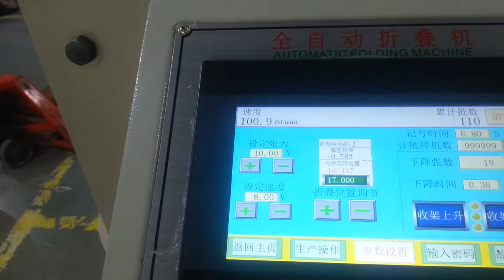folding machine in 100meters per min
Two servo driven system in Nip roller feeding and dancer system with support up to  max 580mm web width,support inline connect or independent machine working with pneumatic unwinder comes with long collection table